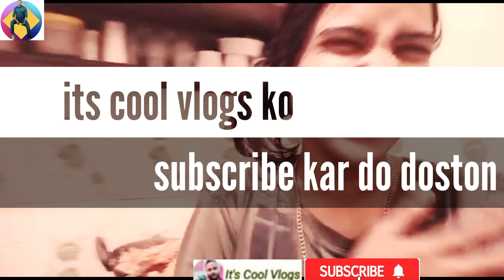Meri dukh bhari kahani please ek bar Vlog Dekho //welcome Hai Meri Duniya Mein@itscoolvlogs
dosto is vlog me jalima ne apna pura vlog bnaya he dekhna jarur meggi banate hua or bhi masti ke sath

megi
Maggi
noodles
jalima ki magic
 jalima ki maggi ka tarika
delhi
meggi banane ka tarika

thank you for watchin me vlog